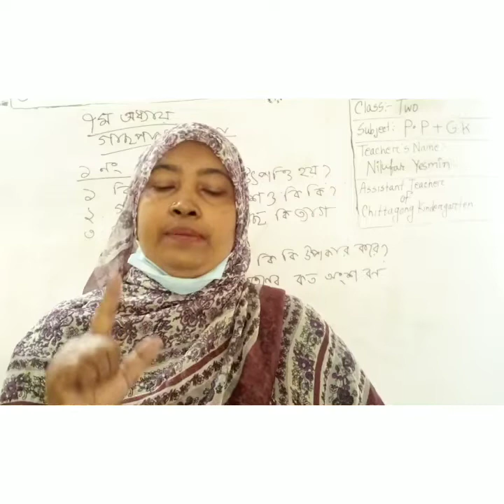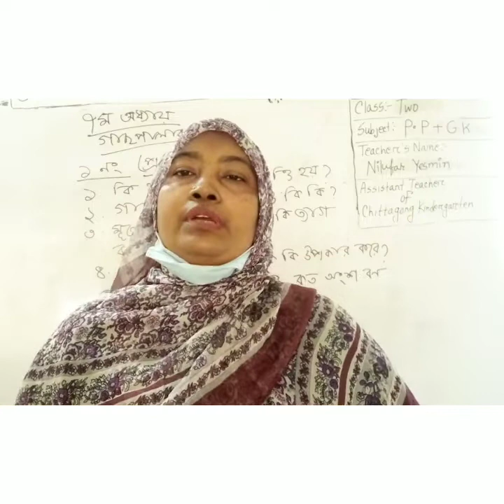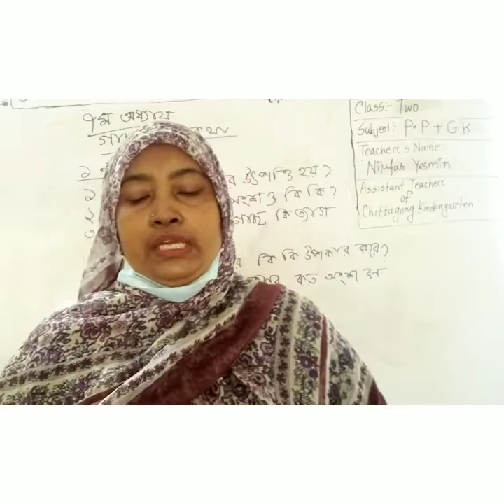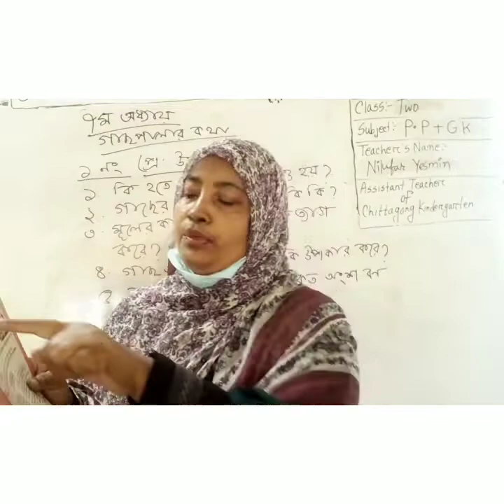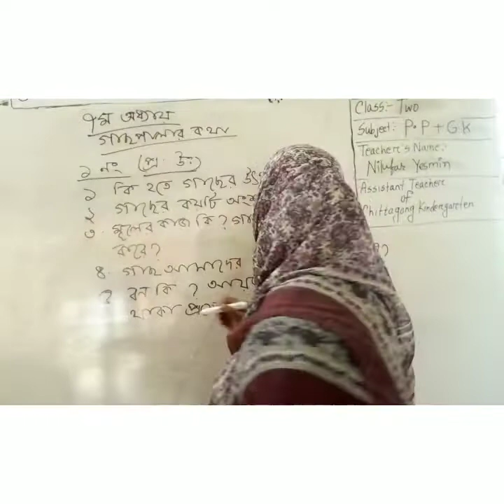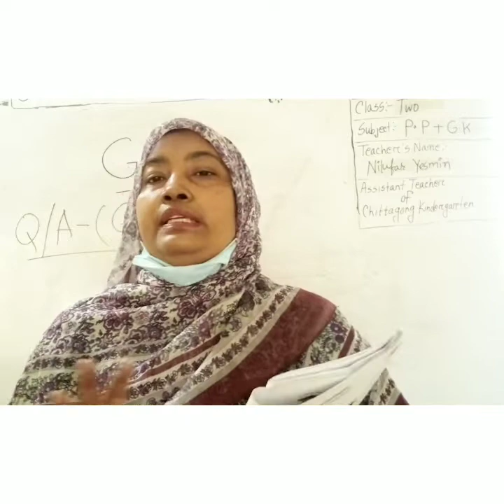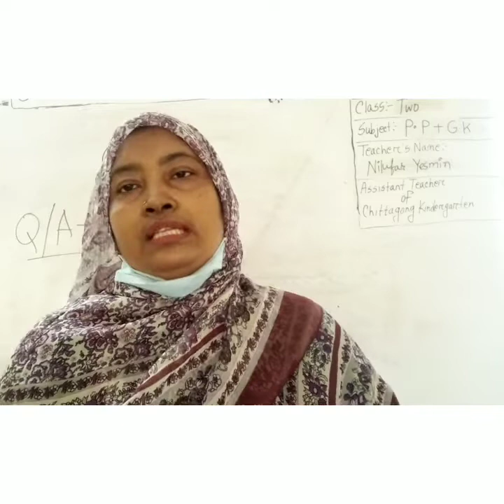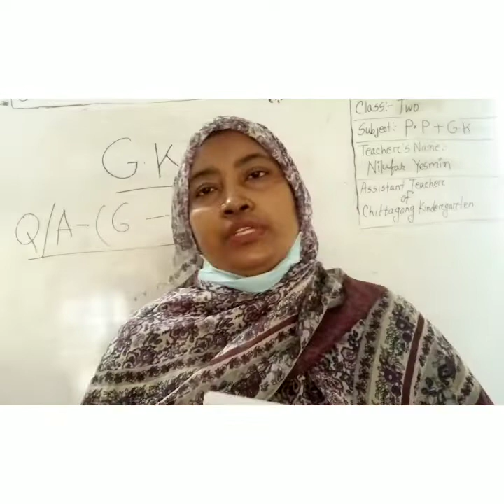19 February 2022, Class Two Paribesh Paricity & GK